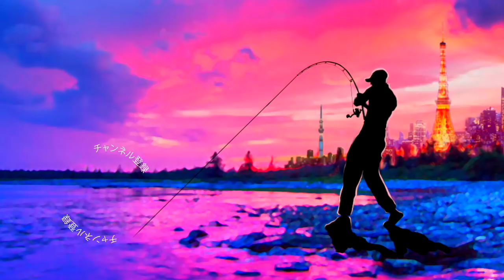五十嵐誠プロの「イガジグスピン」遂に登場！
ＳＵＢ！五十嵐誠プロの「イガジグスピン」遂に登場って事で早速購入して来ましたよ〜！五十嵐プロが桧原湖の釣り大会で釣りに釣って毎年優勝をしていた原動力のルアー、イガジグスピンがジャクソンより登場です！

２０１８年はシマノの18ステラとダイワの18イグジストの最高級リール対決に注目ですが、その他にも注目の新製品が盛り沢山です。釣光TVの気になっている釣具はシマノのバンタムMGL、ダイワのタトゥーラーエリートにイマカツやジャッカルの新作ルアー、話題のグラススピニングなどなど、、、今年もバス釣り中心に買いに買って釣りに釣っていく予定でーす！